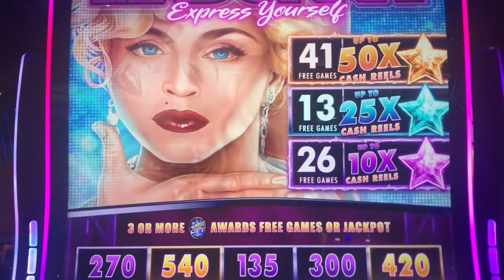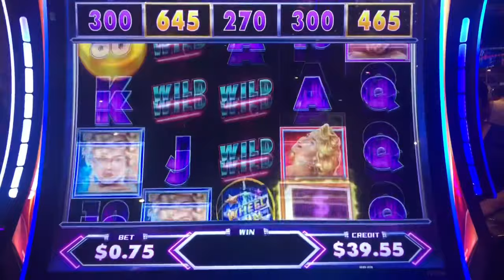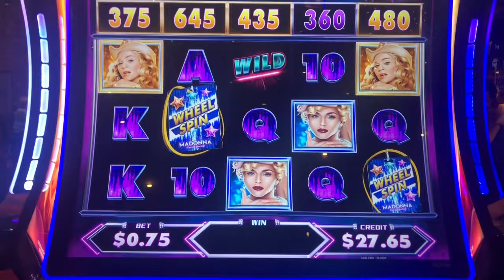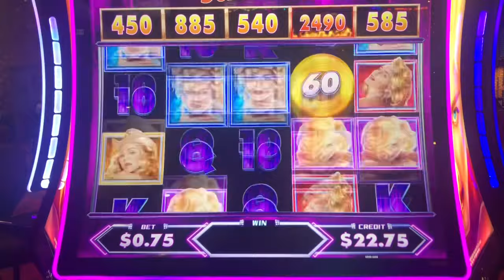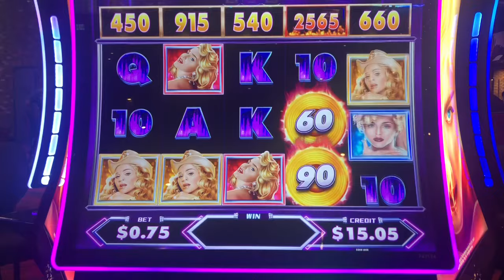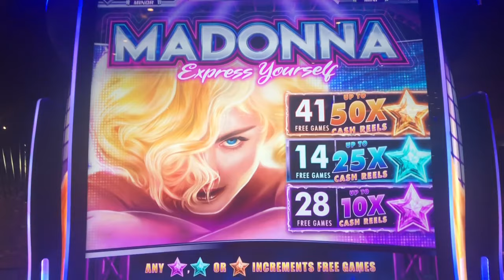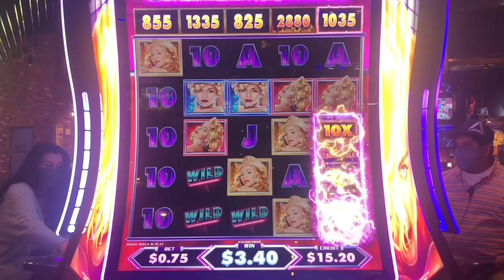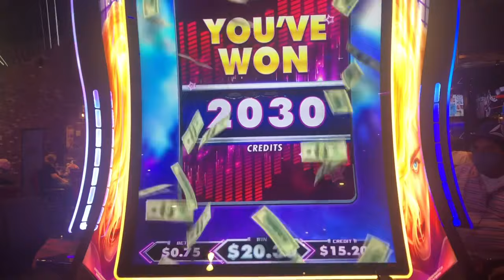MADONNA AT YAAMAVA CASINO ⭐️ CASINO NIGHT LIFE ⭐️ NEW MACHINE ⭐️ YOU WON’T BELIEVE WHAT SHE DID!!